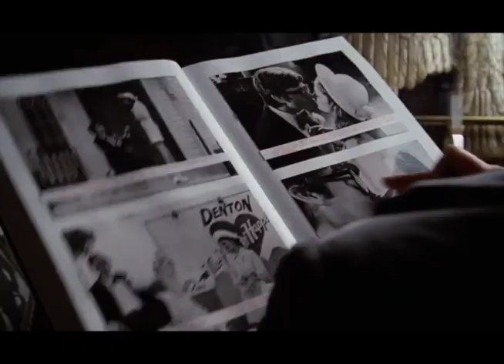Mexican Rocky Horror Ripoff - "Noche de terrock y brujas" Review (w/ subtitles)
The title says it all. Enjoy and Happy Halloween!